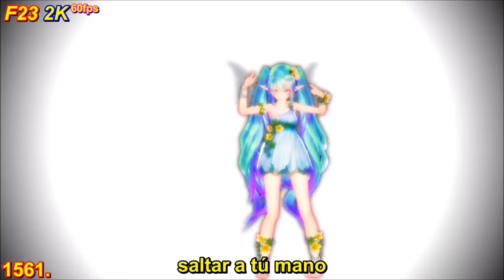2K 60fps MMD Liar (Usotsuki) v.8 sub.español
Proyecto fansub gratuito "Angel hm01"

Video original...
*es privado o fue eliminado *